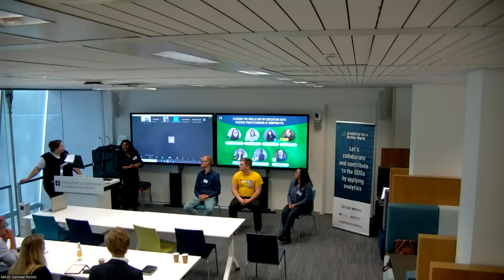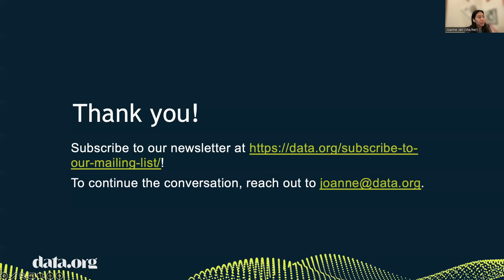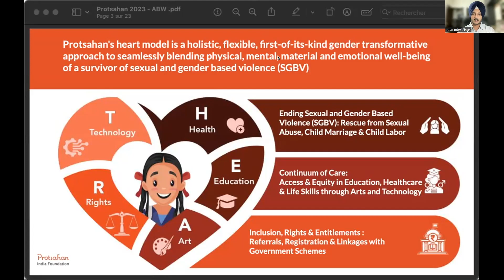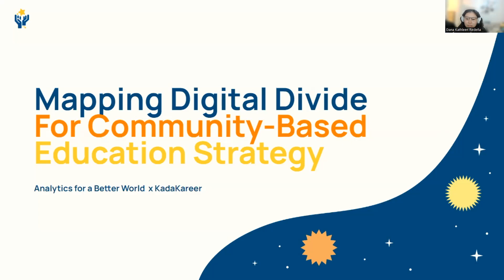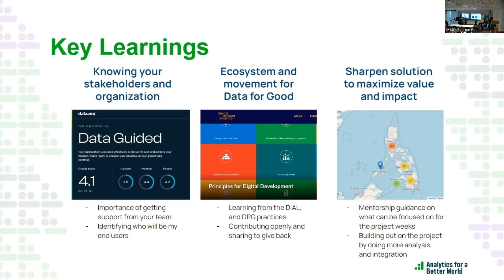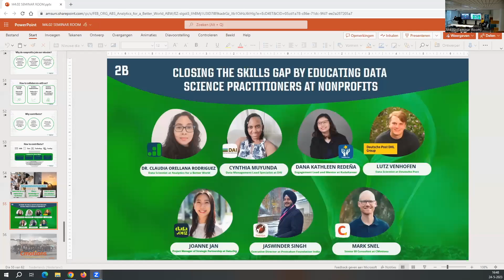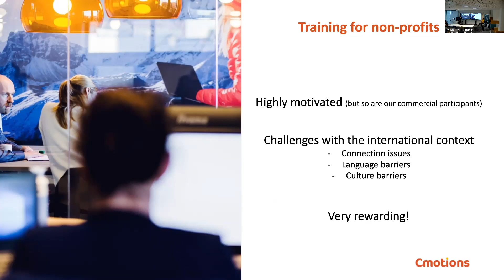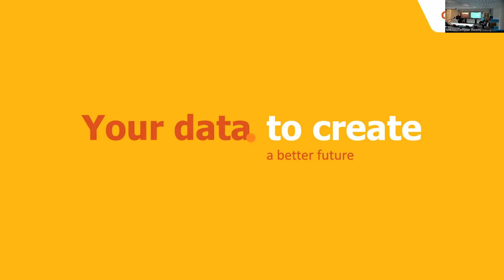Panel 2B: Closing the Skills Gap by Educating Data Science Practitioners at Nonprofits